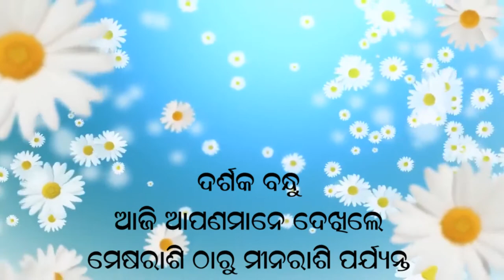Jyotish Vichar 15 02 2021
Ajira Rasifala...